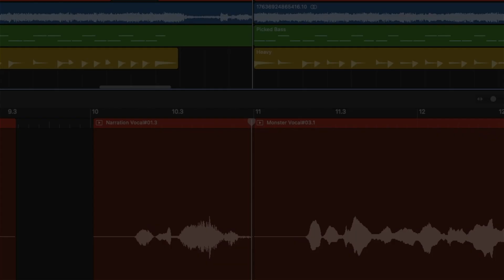CX-5KE DPF交換AWD編 第二話【DPF取り外し】（日本語字幕）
日本語字幕あります。字幕をオンにしてご視聴ください。以下は字幕設定方法についてのリンクです。

撮影：令和5年4月6日

前回５チャンネル氏のDPF交換を５チャンネル氏と中居さんと三人で行いましたが５チャンネル氏のCX-5はFF車でした。今回は私のAWDのCX-5でDPF交換を行います。

第1話ではサブフレームを下ろしました。これでDPFを引きずり出すスペースが作れたはずです。今回は５チャンネル氏の車でやったことと同じことを自分の車で行います。つまりDPFを取り外します。

CX-5のスカイアクティブディーゼルのSHエンジンは後処理装置を必要としないクリーンディーゼルエンジンです。そのため排気ガス中の有害物質を濾過するDPFというフィルタがエンジンの後ろについています。

これが有害物質（煤など）が溜まってくると排気ガスの抜けが悪くなるためCX-5には自動的に排気温を上げDPF内の煤を焼いてフィルタの抜けをよくするというシステムが備わっています。

しかしながらどうしても焼き切れない灰が蓄積されDPFが再生しきれなくなります。そこでDPFを取り出して切断し、内部を洗浄して溶接してリビルドするということを今回も中居さんにやっていただきます。私はDPFを取り出したり取り付たりするだけです。

↓プレイリストを作成しましたのでこちらからご覧ください。

　当チャンネルにおける作業や工作などにつきまして十分に当方は安全に注意を払っております。またこのチャンネルをご覧になって発生したあらゆるトラブルや損害・損失等について理由の如何に関わらず当方は一切責任を負いません。

　当チャンネルにおける工作に使用している材料・機材は全て当方の所有物、もしくは許可を得て当方に譲渡されたものであり、他者の所有物を無断で工作の材料にすることはいたしておりません。

当チャンネルは4403がプライベートで撮影・編集・アップロードしているものであり他の団体・個人とは一切関わりはありません。

この動画はあくまでエンターテイメントです。技術的、学術的な情報ではありません。またこの動画の内容について制作者は一切の責任を負いません。

*** お仕事ご依頼はこちらから ***

動画製作のお仕事を承ります。車屋さんはもちろんさまざまな業種の宣伝アピール動画を製作いたします。また、動画編集のお手伝いやナレーションのお仕事も承ります。

自動車屋さんにはエンジン非分解洗浄のデモにお伺いすることが可能です。

*** INDEX ***

00:29 イントロダクション
01:28 DPF上部遮熱カバー
02:44 DPF上部固定ボルト
06:12 DPF側面のセンサー右タイヤハウスより
06:33 DPFとマフラー分離
07:36 DPF下部固定ボルト
08:25 いよいよDPF摘出

*** BGM ***

*** In introduction

“Engine Blow”
Written by 5 Channel
Lyrics and arrangement by 4403 DIY Channel

Lyrics:

We are DIY YouTubers with no money

Engine blow!

Did you change the engine oil regularly?
Did you check the amount of oil?
Did you have a clean air filter?

Engine blow!

*** In Jingle

Lyrics:

Heart beating
Pulse of passion
Motivation
Soul of Motion

You’re watching Mazda Fun YouTubers Channel

*** In Movie

*** Sound Effects ***

その他：iMovie Sound Track